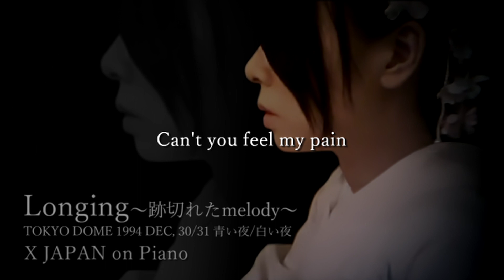X JAPAN - Longing 〜跡切れたmelody〜 青い夜/白い夜 【Piano ver.】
X JAPAN - Longing 〜跡切れたmelody〜【Demo Version（白ジャケット版）】(Lyrics)

1994年12月30日と同年12月31日の二日間に開催された東京ドーム公演『青い夜』『白い夜』で演奏された「Longing 〜跡切れたmelody〜」をピアノでカバーしてみました

X are...

YOSHIKI (Drums & Piano)
Toshl (Vocal)
PATA (Guitar)
HIDE (Guitar)
SUGIZO (Guitar)
HEATH (Bass)
TAIJI (Bass)

MIDI音楽編集ソフト:Domino/ サウンド編集ソフト:Audacity/ MIDI音源:Timidity++/ 仮想MIDIケーブル:MIDI Yoke (Free Software Only)

※これはMIDIシーケンサーによる演奏です。
※This is a MIDI sequencer playing.

※転載・二次利用はお断りします。
※Please stop reprinting without permission.